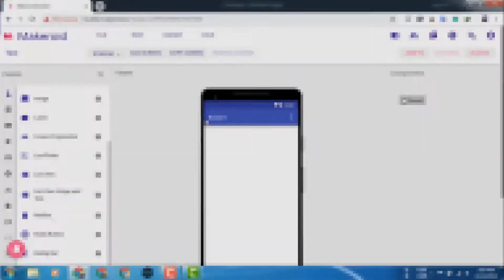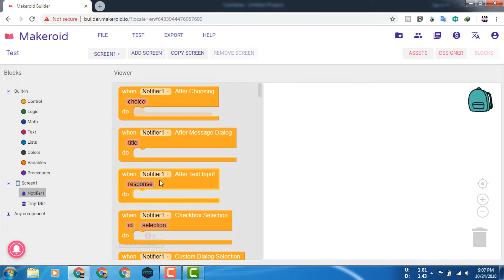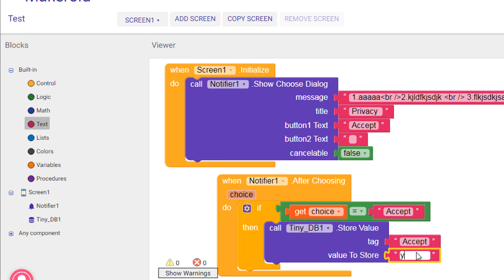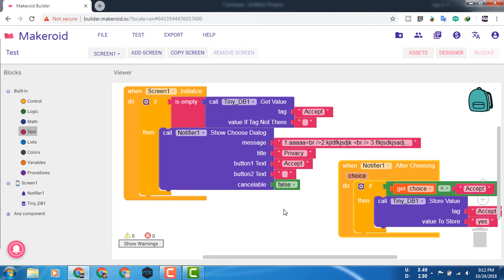Privacy policy show for one time thunkable Makeroid kodular appybuilder . Free aia file.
Make PopUp privacy policy or term and condition screen free without extension in thunkable makeroid kodular  appybuilder.

कैसे जाने किसी भी गाँव, पंचायत क्षेत्र में चुनाव लड़ रहे उम्मीदवार, विजयी उम्मीदवार को कितना मत मिला?